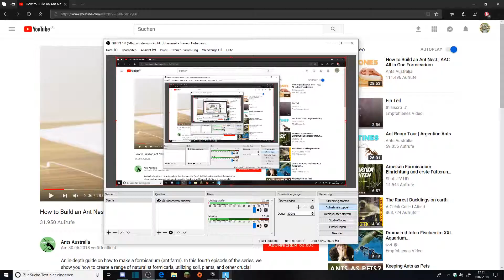Fortnite Frikadellen #1 Wir kaufen Laktose freie Salami!